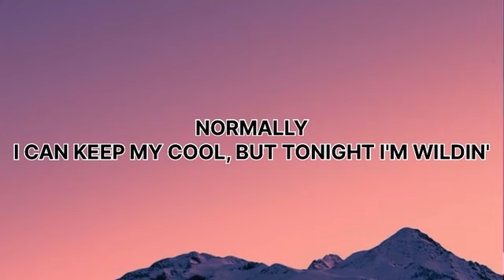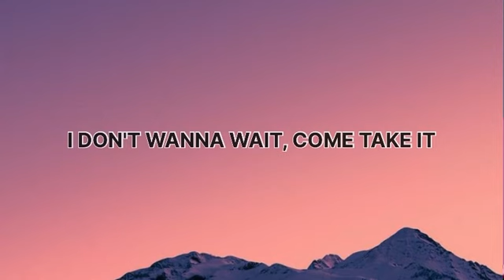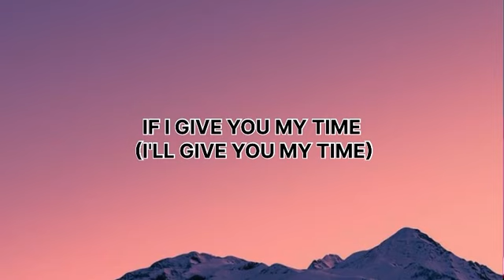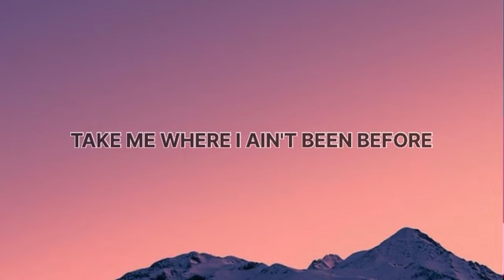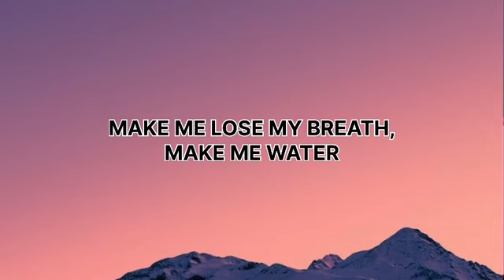Tyla Water ( Lyrics)